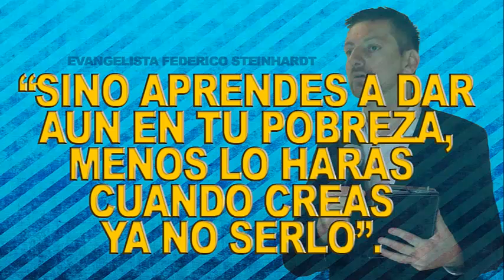PUEDO RECIBIR MÁS PORQUE APRENDÍ A DAR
Compartiendo unos principios hermosos del reino y feliz ante gratos testimonios, con ustedes una breve reflexión y mensaje sobre la cultura y el poder del "DAR"..